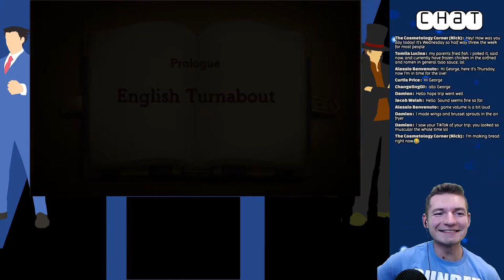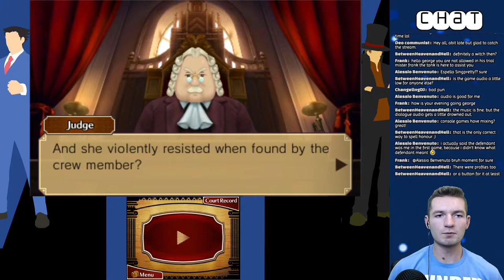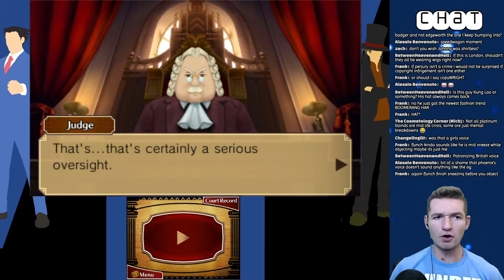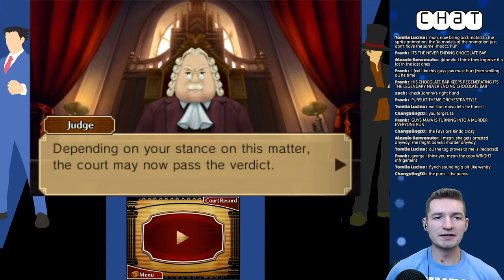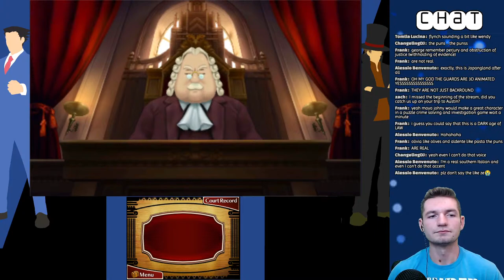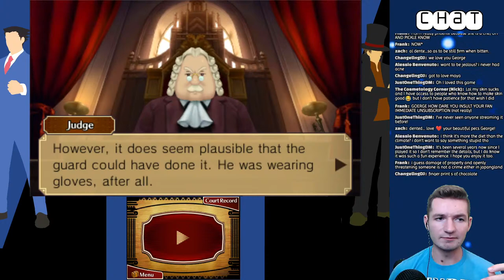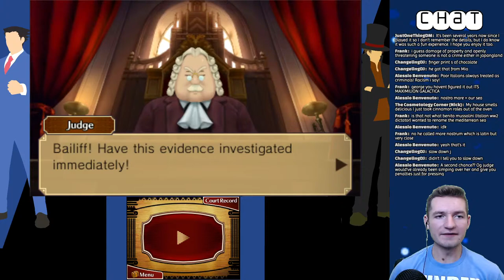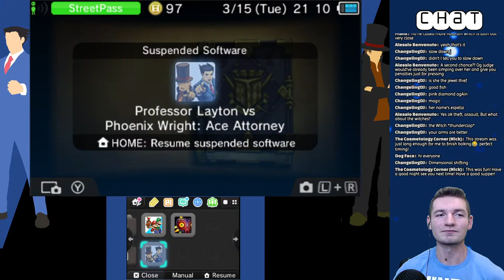Let's Play Professor Layton vs. Phoenix Wright: Ace Attorney (BLIND) - 02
I have started a discord server (linked below) feel free to join and help me learn how to better use it. ALSO for the first time I have turned on stream donations (tips showing support are always extremely appreciated but NEVER expected).